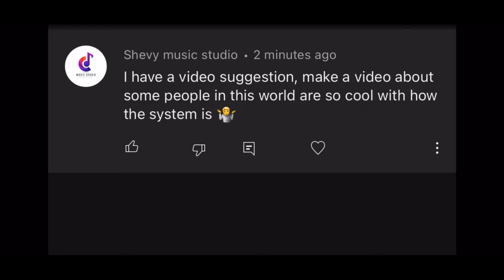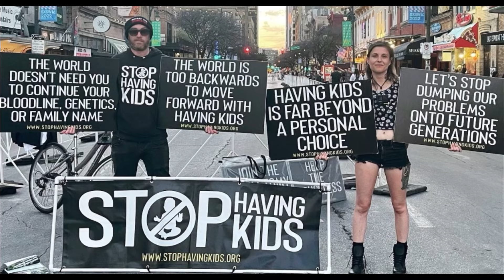We’re considered bums and losers for a game we didn’t ask to play!